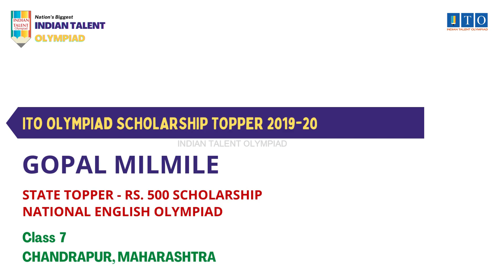ITO Olympiad Scholarship, State Topper 2019-20 GOPAL MILMILE, STATE RANK 9, CHANDRAPUR, MAHARASHTRA